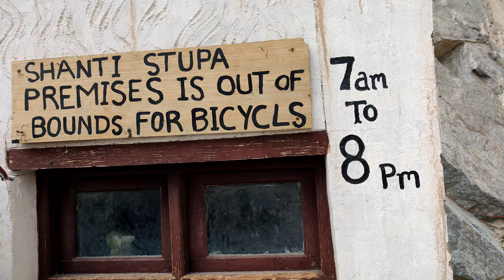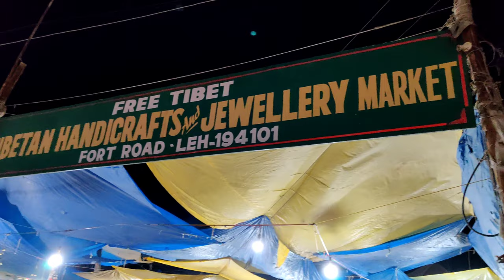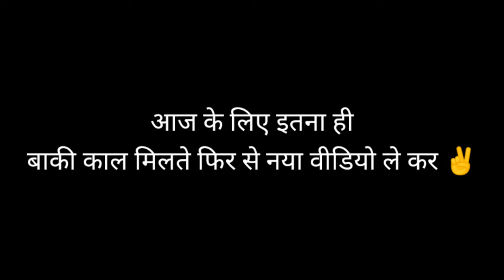आज तो leh city मज़ा आ गया 🥳 | Shanti stupa mall road street food dream ride Ladakh on splendor ep.9